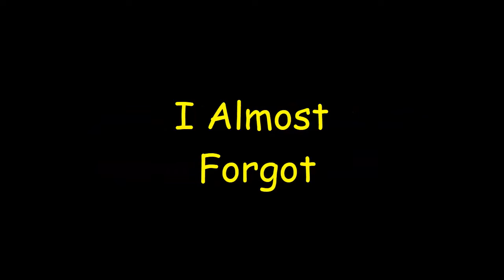Louie Latka and More Iggy